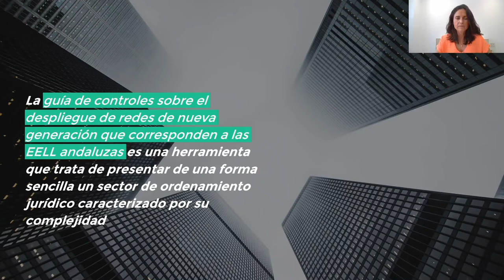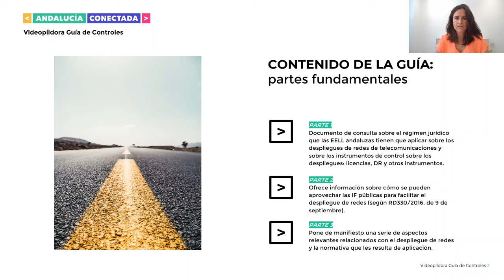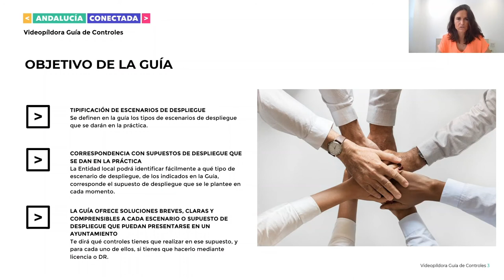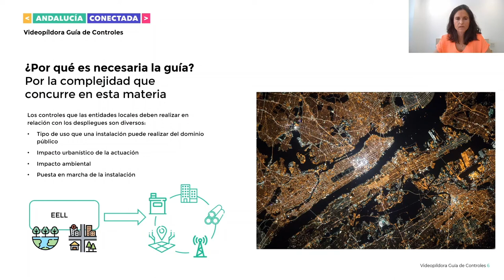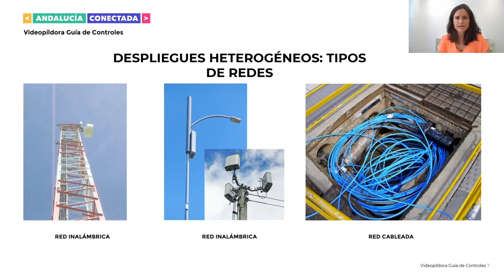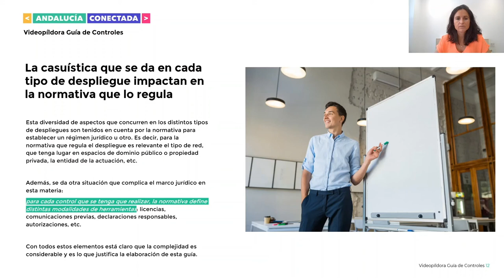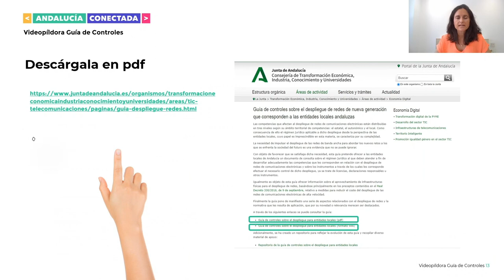Guía de controles de las entidades locales andaluzas sobre el despliegue de redes telecomunicaciones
Te explicamos en qué consiste la Guía de controles. A partir de ella podrás conocer, junto a otros contenidos, las licencias, declaraciones responsables u otros instrumentos de control que las entidades locales tienen que aplicar al despliegue de redes de telecomunicaciones en Andalucía de una forma sencilla y clara.

Este sector es muy dinámico y está en continua evolución, en esta nueva edición de la Guía verás las novedades que se han producido en esta materia.

Entra en este sitio y descúbrela, la tienes en pdf o en versión wiki

Desde ‘Consulta Teleco’ apoyamos a las administraciones locales y operadores para lograr el despliegue de redes de telecomunicaciones y banda ancha en los municipios andaluces.